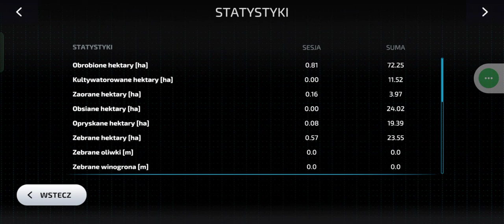orka odc 192